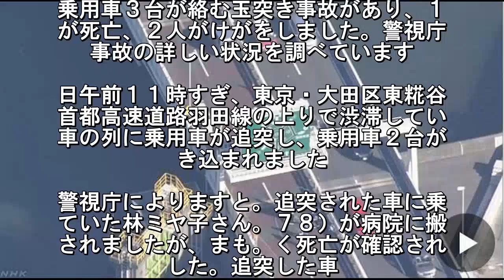首都高 ３台が玉突き事故 １人死亡２人けが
３日午前、東京・大田区の首都高速道路
乗用車３台が絡む玉突き事故があり、１
が死亡、２人がけがをしました。警視庁
事故の詳しい状況を調べています. 日午前１１時すぎ、東京・大田区東糀谷
首都高速道路羽田線の上りで渋滞してい
車の列に乗用車が追突し、乗用車２台が
き込まれました. 警視庁によりますと。追突された車に乗
ていた林ミヤ子さん。７８）が病院に搬
されましたが、まも。く死亡が確認され
した。追突した車. 乗っていた４０代の男女２人もけがをし
いるということです。追突した車を。転
ていた男性は「渋滞の表示に気をと。れ
前をよく見ていなかった」と話して. るということで、警視庁が事故の詳しい
況を調べています。事故の影響で、。都
速道路羽田線の上りが羽田出入口付。で
時間半余りにわたって通行できなく.